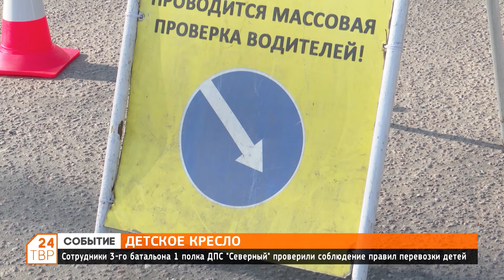Инспекторы ГИБДД проверили, как перевозят детей на дорогах Сергиево-Посадского округа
Рейд ГИБДД по соблюдению правил перевозки детей в автомобилях прошел в Сергиево-Посадском округе. Нарушителям выписали протоколы.